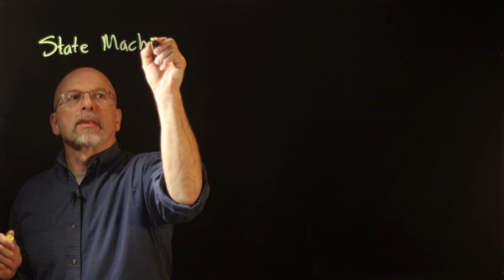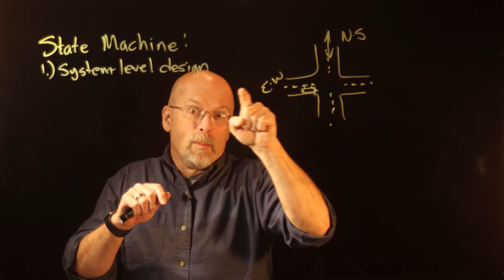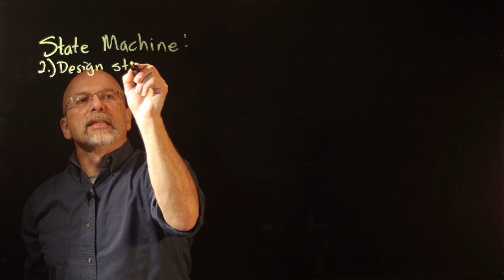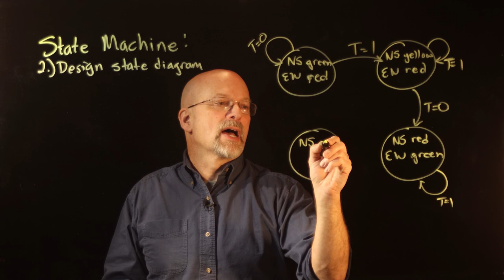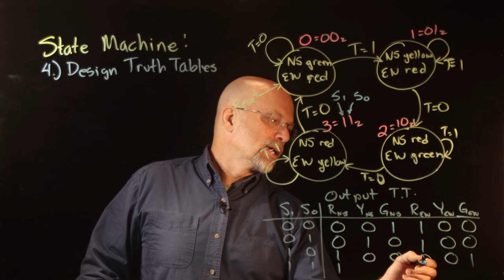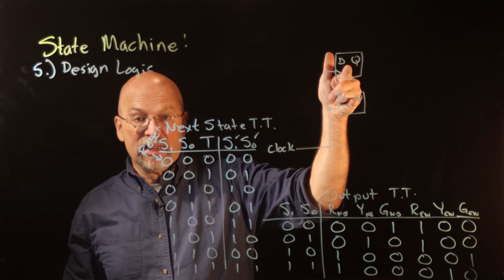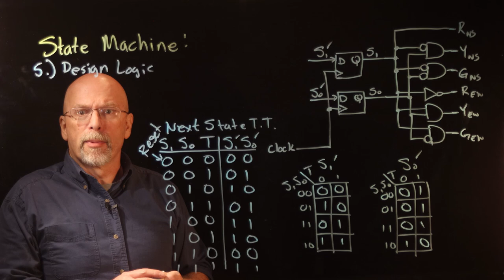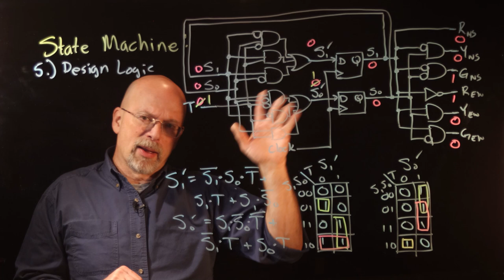Ep 063: Introduction to State Machines: Designing a Simple Traffic Signal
We are surrounded by state machines. In fact, the software we write is really a complex state machine. This video presents the concept of a state machine through the design of a simple traffic signal system.